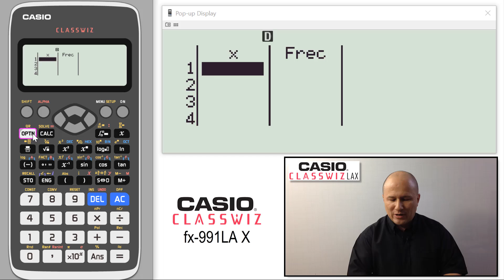CASIO Classwiz fx-991LA X : TABLA, ESTADÍSTICA Y DISTRIBUCIONES DE PROBABILIDAD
julioprofe muestra cómo la calculadora científica Casio Classwiz fx-991LA X cuenta con los módulos TABLA (que permite ingresar hasta dos funciones matemáticas para hacer su tabulación de manera simultánea), ESTADÍSTICA (donde se pueden ingresar datos para su análisis y también hacer Regresiones, de tipo lineal, cuadrática, logarítmica, exponencial, en potencias y recíproca) y DISTRIBUCIONES DE PROBABILIDAD (como la Normal, la Binomial y la de Poisson).